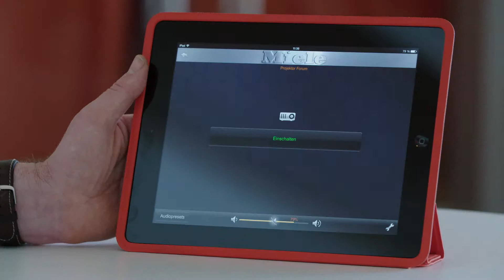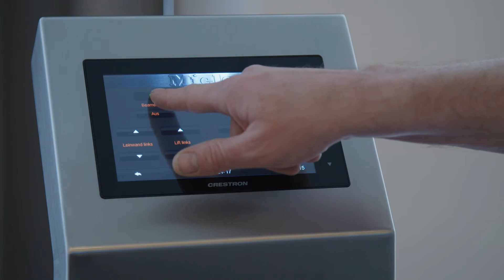Miele Qualität mit Epson präsentiert - Einsatz von Epson Projektoren bei Miele in Gütersloh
Der Miele Stammsitz in Gütersloh setzt auf Epson Projektoren - zwei Epson Installationsprojektoren der Z-Serien kommen im Miele Forum zum Einsatz.